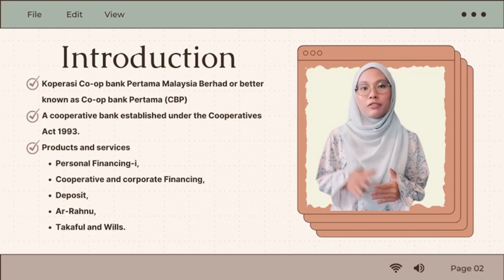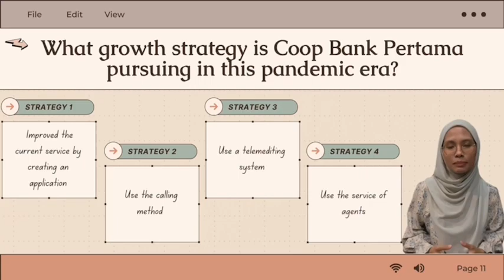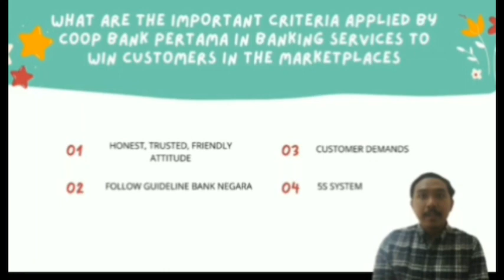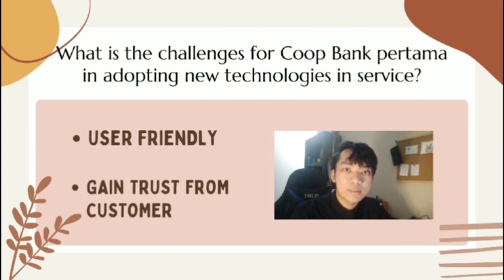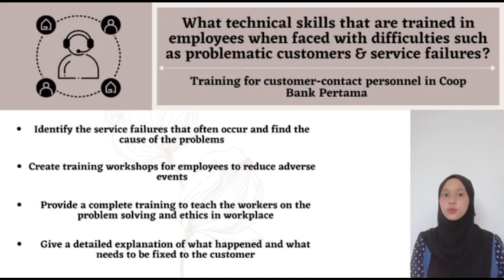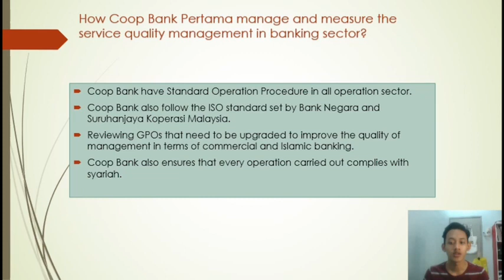VID 3A AINA MARDHIAH (COOP BANK PERTAMA)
OPM 555 VIDEO PRESENTATION